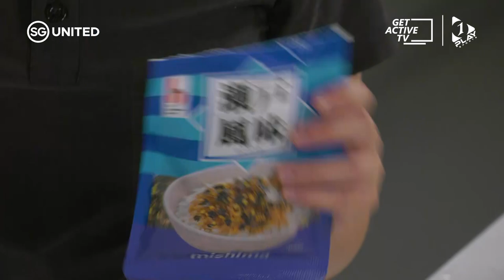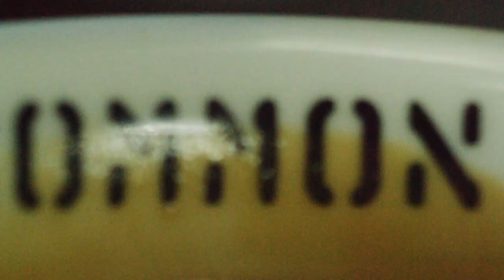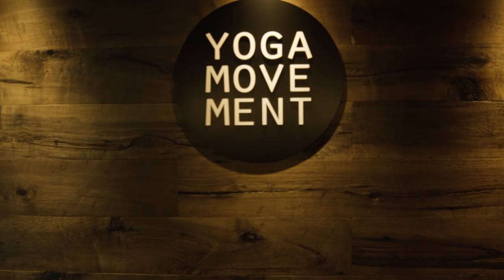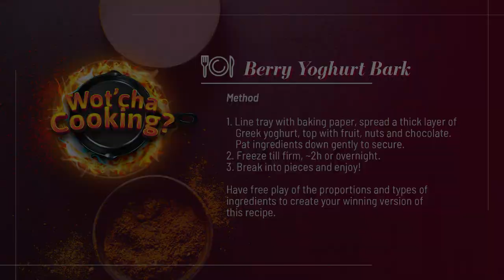Wot'cha Cooking [Ep 4] | Okonomiyaki, Home made crunchy Muesli, Berry Yoghurt Bark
And we're back! Join host Ben Logan Sng, Singapore Sports Institute Master Chef Cheryl Teo, and guest Taekwondo athlete Ng Ming Wei as we whip up 3 delectable dishes for you today.

1. Okonomiyaki
2. Home made crunchy Muesli
3. Berry Yoghurt Bark

Find out how you can still indulge in your favourite food but keep healthy at the same time in our cooking shows and nutrition series!

Try out some of these recipes yourself while you are at home this period, and cook up a healthy feast for your loved ones. Enjoy the programme!

From LIVE virtual classes led by some of the biggest Singapore fitness personalities, to tutorial content you can watch and learn from to become fitter and healthier, meal prep cooking shows with healthy receipes and entertaining shows, we've got you covered!